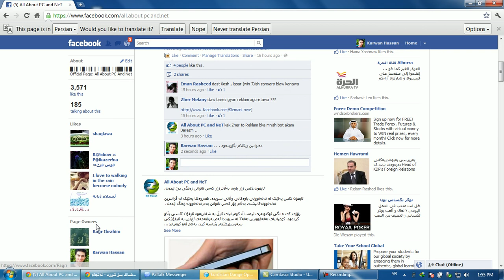چۆنیەتی نووسین لە پەیجی فەیسبووک بەناوی خۆت Kurdish Facebook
چۆنیەتی نووسین لە پەیجی فەیسبووک بەناوی خۆت ‌- Choniati nusin ba Facebook Kurdish Facebook hawler kurdistan duhok zaxo slemani , بۆ هەموو خاوەن پەیجە کوردییەکان لە فەیسبووک